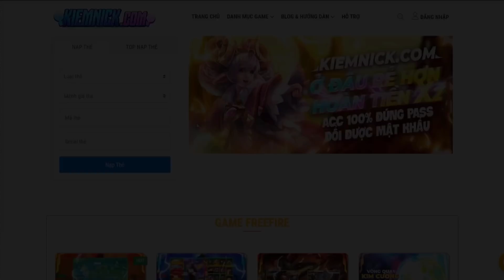Sức mạnh của Tanjiro trong Liên Quân Mobile...!